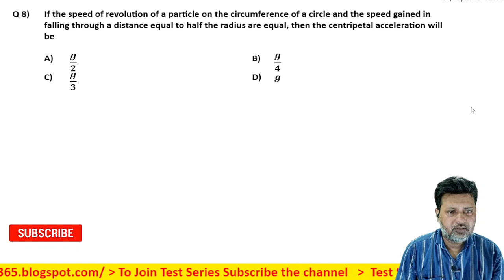8 Motion in Plane (Motion in 2D) Level 1 Test 2